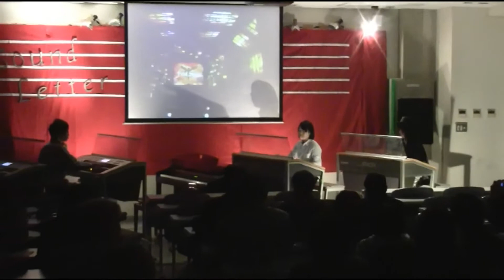KUES 23rd LIVE "Liar Game Medley"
京都大学エレクトーンサークルKUESが2011年11月に京都大学の学園祭(通称NF)で行った23rd LIVE「音文~Sound Letter~」の演奏動画です。

曲はLiar Gameより数曲をメドレーにしました。

今年の11月にも京都大学で演奏するのでぜひ来てください。